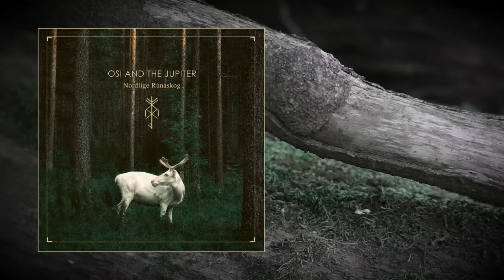Osi And The Jupiter — Nordlige Rúnaskog [Full Album]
• Genre : Neofolk / Ambient folk
Release date : November 29, 2019

~ Tracklist ~

01 — 00:00 — Fjörgyn
02 — 06:00 — Lœra∂r
03 — 10:42 — Dødelig Fartoy
04 — 14:53 — Much Wisdom is Such Grief
05 — 18:31 — Ettr Storman
06 — 22:55 — Nordlige Eik Tre
07 — 31:31 — Grå Hest
08 — 34:40 — Det Hører Til Skogen
09 — 37:40 — Galdrafö∂r
10 — 43:52 — The White Elk
11 — 54:24 — Fylgja I (Blood of Yew)
12 — 59:22 — Ymir
13 — 1:05:04 — Fylgja II (To Tread the Path of Fire)